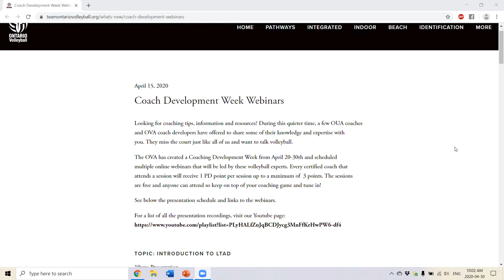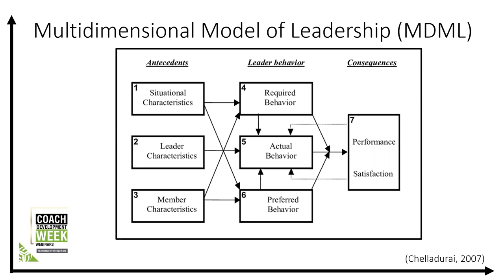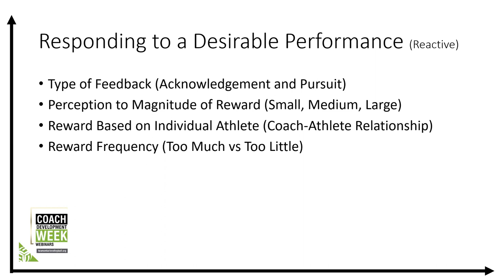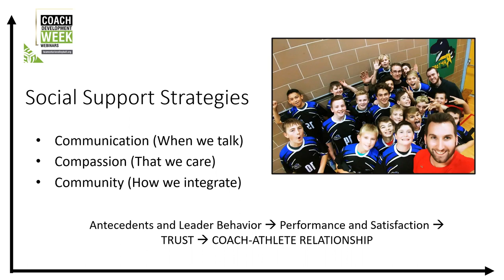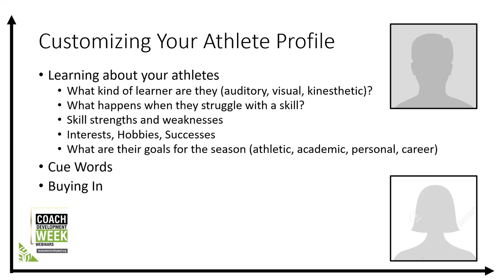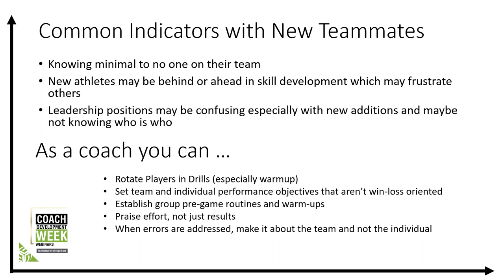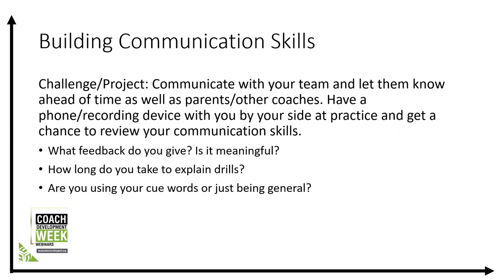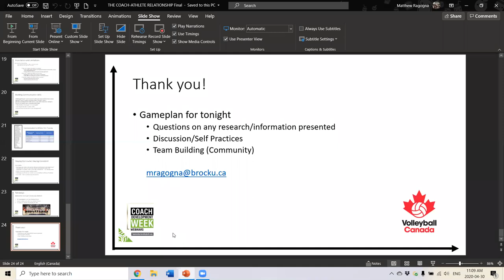The Coach-Athlete Relationship: Managing Expectations when Working with a New Team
2020 Coach Development Week Webinar #9
Matthew Ragogna